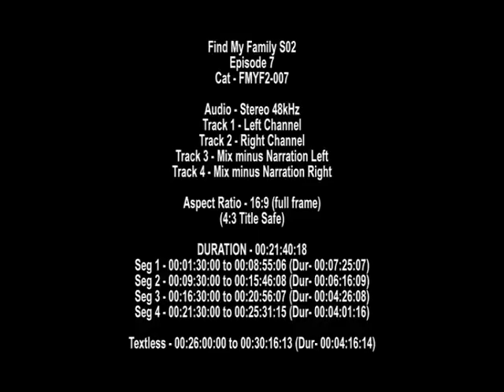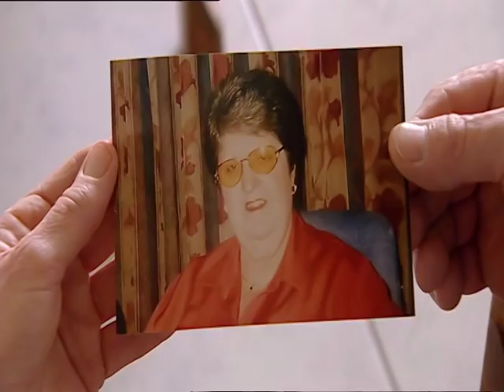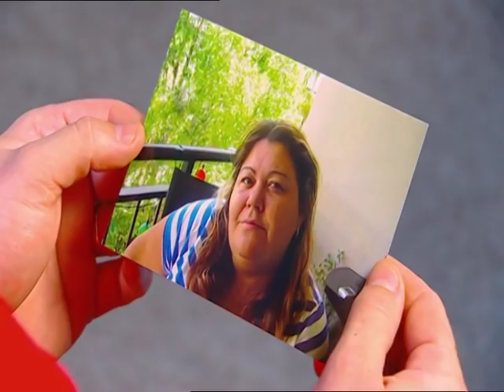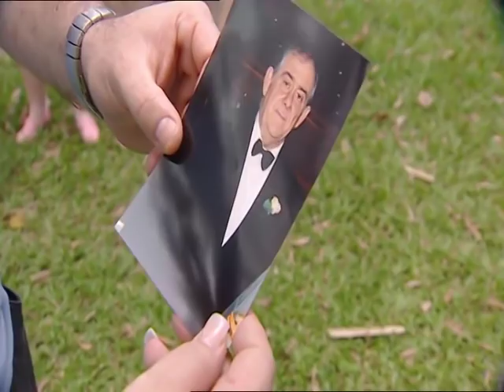FIND MY FAMILY DANE AND LISA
Aired in 2009, Lisa and Dane meet in 2008 in Cairns